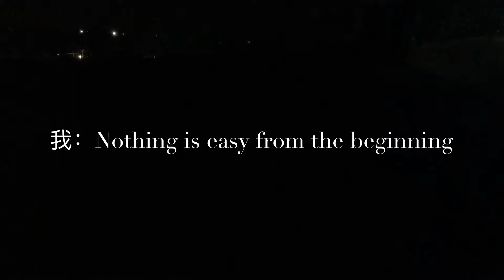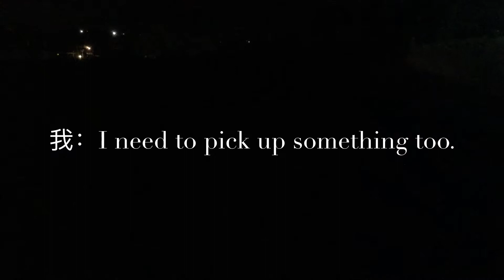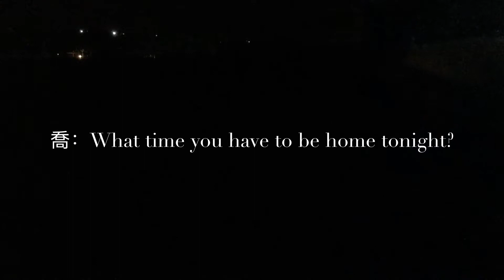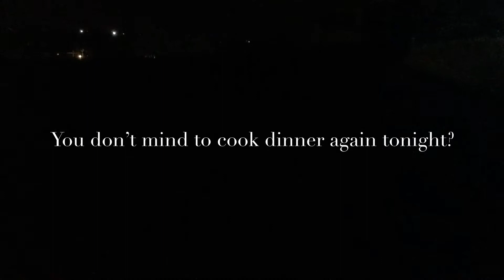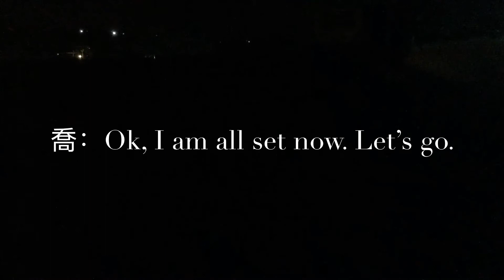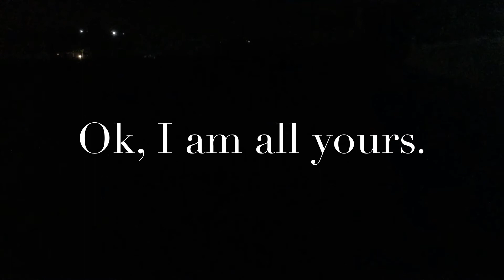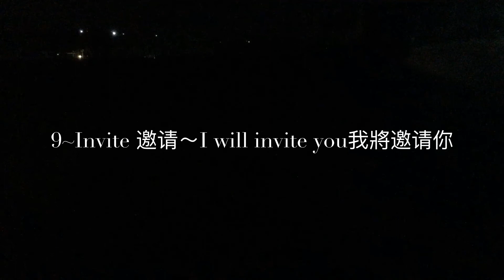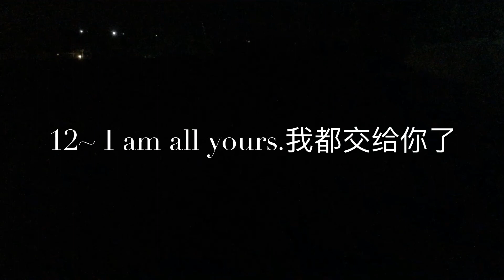大严大家説英语（美国生活实用英语49）和我朋友喬治一起聊天～chatting with my friend George ~口語5